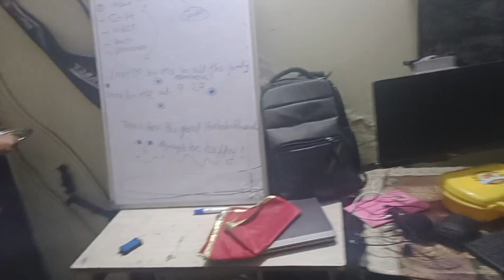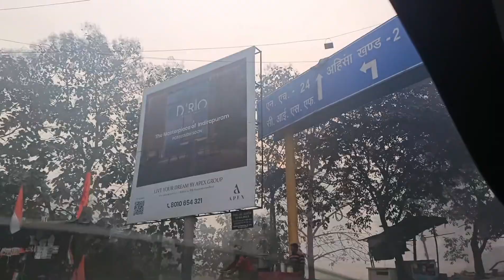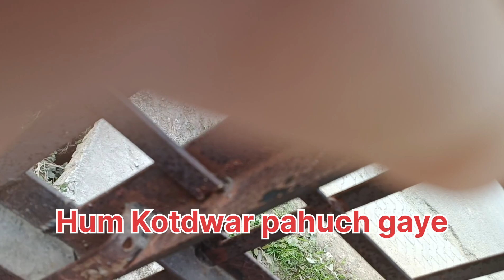जीतू भैया की बातों का ओवर डोज़ ,🤗 और ससुराल( कोटद्वार) का सफर,🚘 Sasural Vlog!! Daily Vlog!!